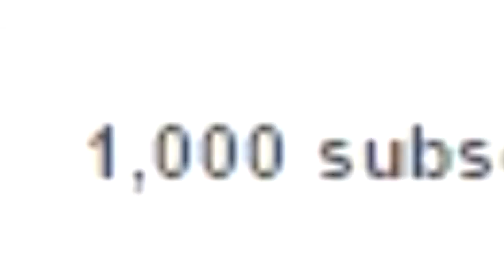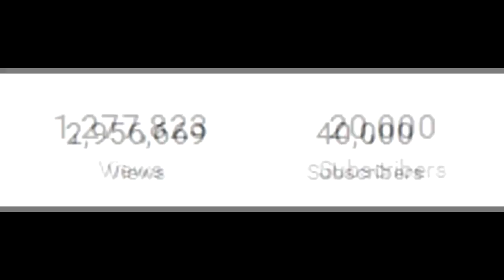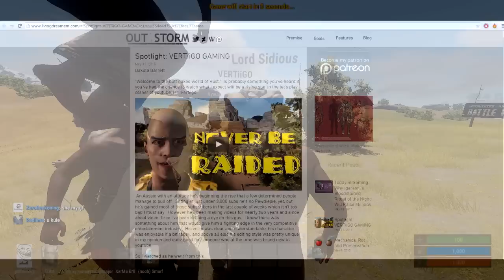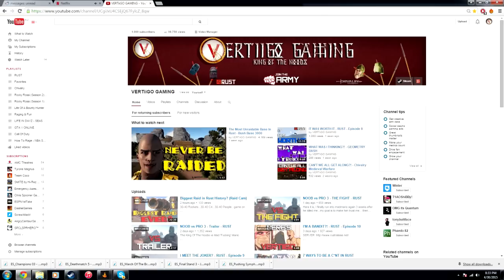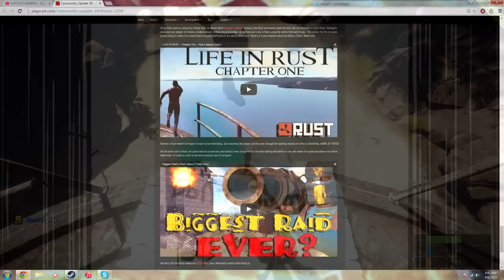100,000 Subscribers! Thank You!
Wow...still pinching myself...thank you everyone!